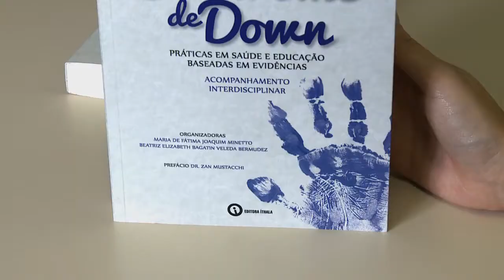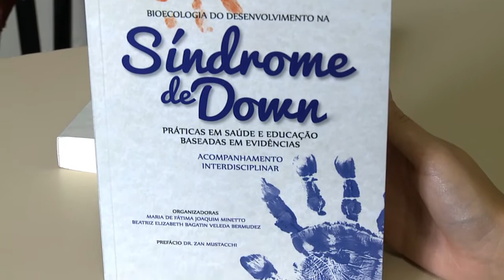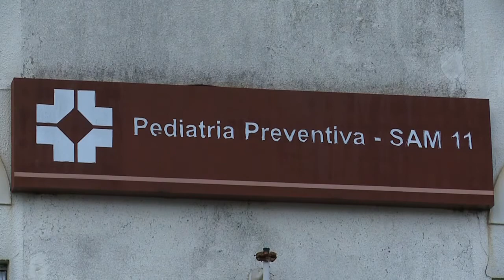Informa | Ambulatório de Síndrome de Down comemora 20 anos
O Ambulatório da Síndrome de Down do Hospital de Clínicas da UFPR celebra 20 anos em 2017! Para comemorar,  a doutora Maria de Fátima Minetto e colaboradores escreveram um livro sobre as práticas de saúde na área.